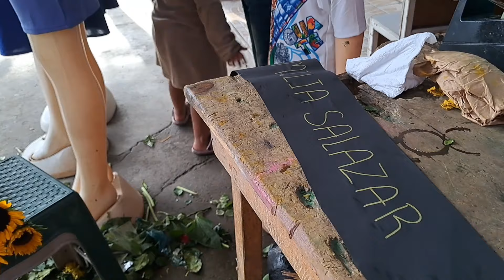Nos Llamaron Para Darnos La Mala Noticia De Que Fallecio😭